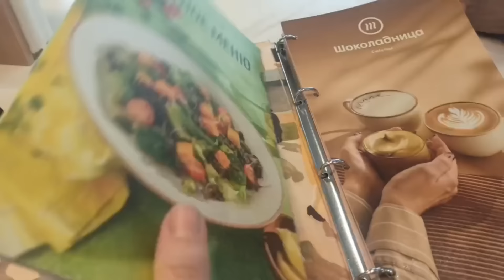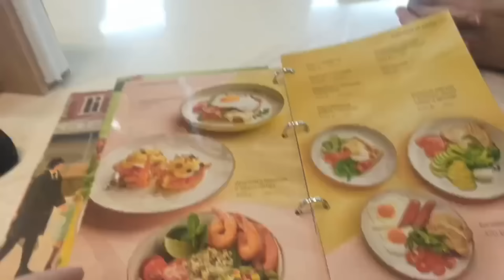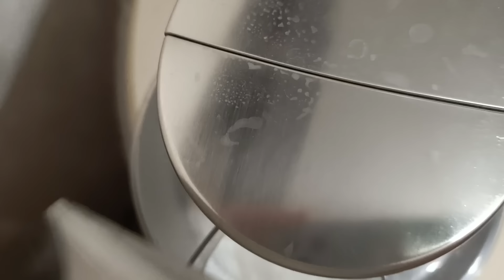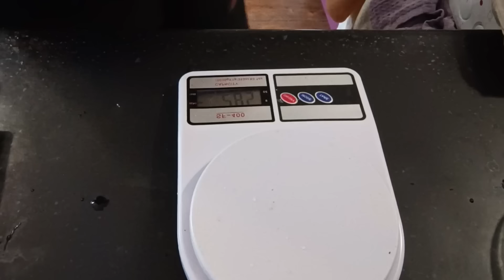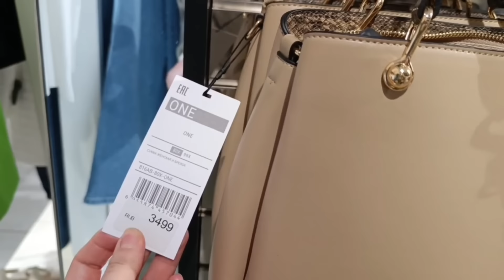Bir səhər yeməyində😍vacib alış veriş🤯BENTO tortlar🍰SNİKERS 🍫biskvit şokoladlı MUSS krem çiz🍧Resept✅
Salam Dostlar 😍xoş gəldiniz💐
Bu vloqda eylenc, gezinti, alış veriş en esasi reseptler paylaşdim.

🎂ŞOKOLADLI Şifon biskvit üçün:
6 yumurta
1 paket vanilin
20 qr qarğıdalı nişastası
180 qr seker tozu
120 qr süd
90 qr duru yağ
180 qr un
40 qr kakao.
10 qr qabartma tozu

170 derece sobada 40-45 dəq bişir.

🎂ŞOKOLADLI MUSS ÜÇÜN:
2 YUMURTA SARISI
50 QR seker tozu
80 qr süd
5 qr jelatin +30 ml su( jelatin 220 Blum)
100 qr sokolad
200 qr qaymaq 33 faizlik

🎂KREM CİZ QAYMAQLI:
400 qr Kesmikli pendir
200 ml qaymaq 33 faizlik
100 qr seker pudrasi
vanilla